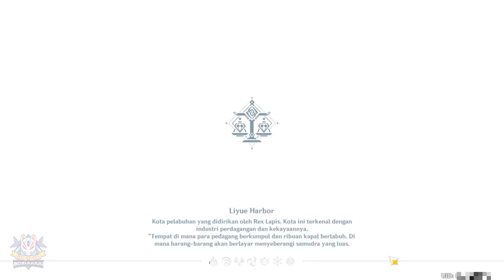Lokasi Starconch | Rute Farming Cepat Dan Efisien | Ascension Materials |【 Genshin Impact 】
Starconch Locations | Fast and Efficient Farming Route | Ascension Materials |【Genshin Impact】